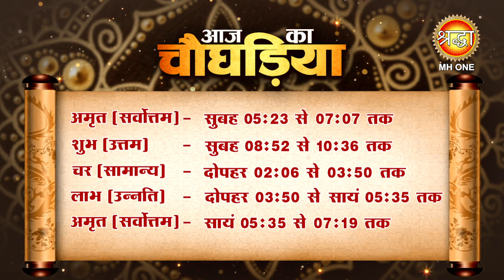Aaj Ka Panchang | 12 जून 2023 | जानें आज के शुभ मुहूर्त और राहुकाल का समय | आषाढ़ कृष्ण पक्ष